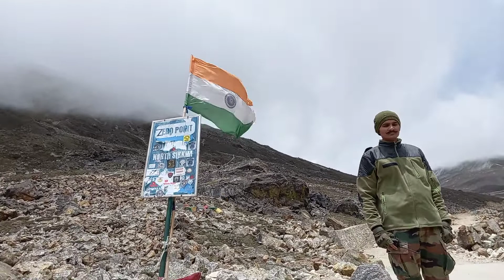Zero Point, India China Border at 15300 ft, North Sikkim